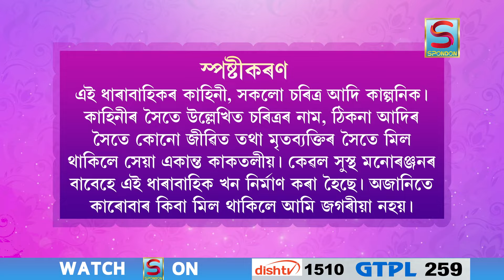BIRINA | EPISODE 09| SPONDON TV